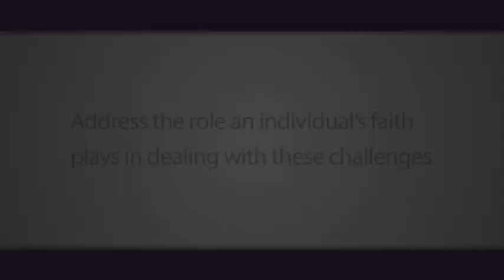Borderline Personality Disorder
A mental disorder characterized by unstable moods, behavior, and relationships.